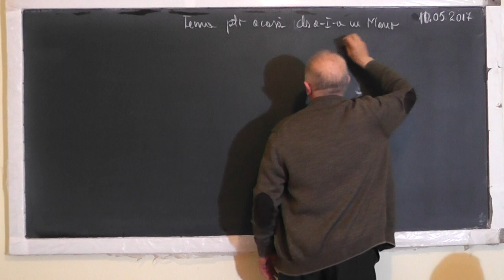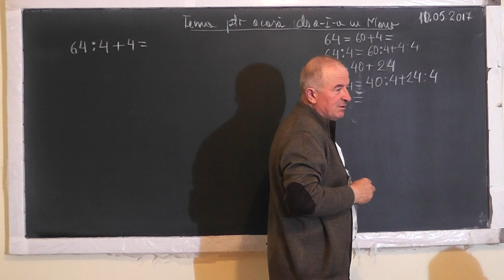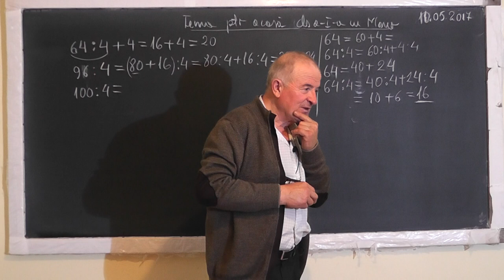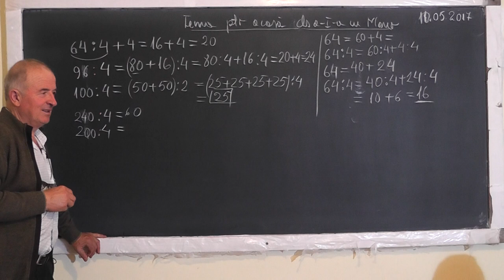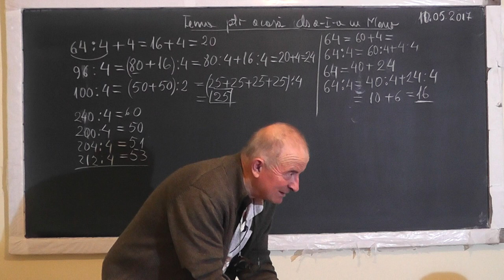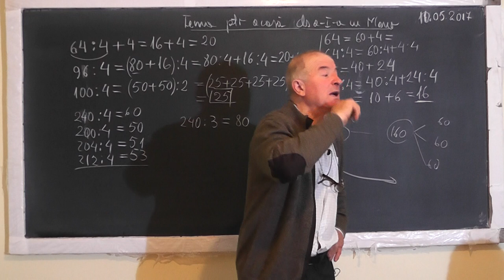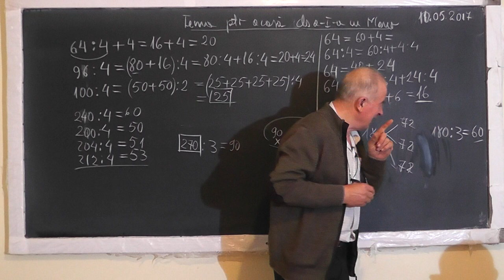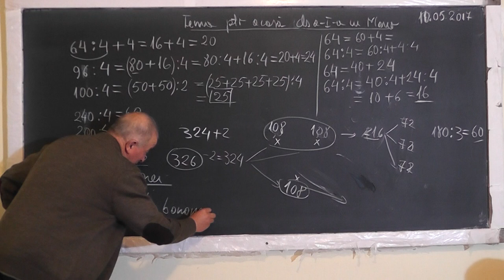Lectia 1495 Despre impartire si o problema rezolvata prin metoda mersului inapoi cu Mario - Clasa 1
Aceste lectii sunt SUSTINUTE de VOI si daca va sunt utile, as aprecia un Like, Share, Comment - In aceasta lectie de matematica pe care o puteti vedea in direct si pe discutam cu Mario, elev clasa I, despre impartire si apoi rezolvam o problema de aritmetica prin metoda mersului inapoi.
- VIDEO MATEMATICA cu Proful Online sau cautati pe Google: profu online Ioan Ursu